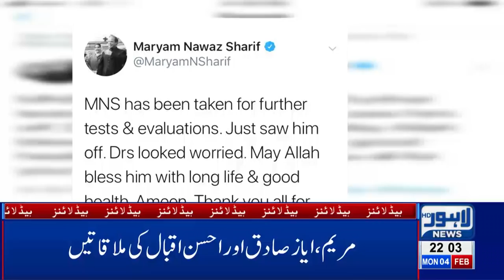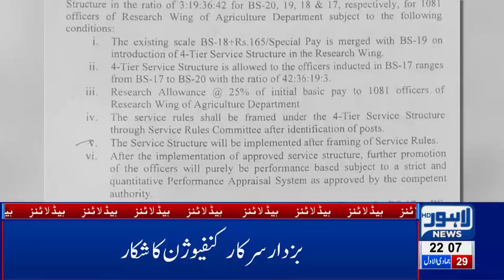10 PM Headlines Lahore News HD - 4th Feb 2019